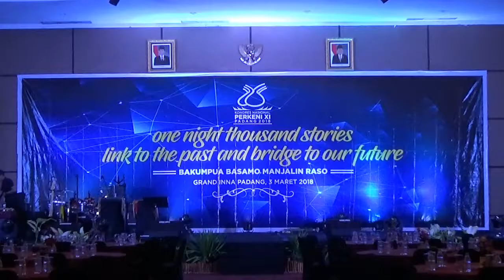Perkeni 2018 - IPe Band feat Irwan Prayitno - Ginyang Mak Taci